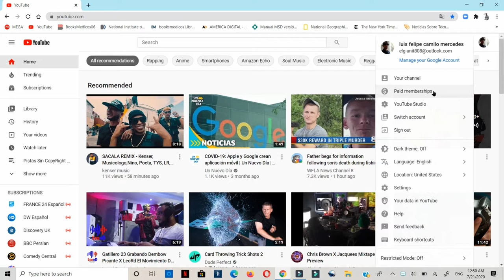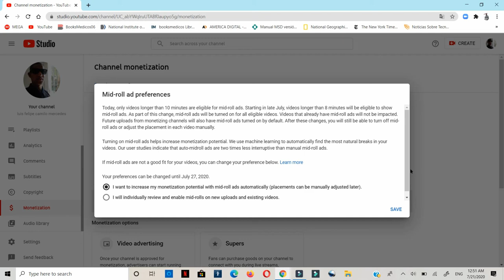Administra las pausas publicitarias en videos de larga duración ahora podrán ser de 8 minutos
Actualmente solo el contenido de más de 10 minutos puede incluir anuncios durante el video. Sin embargo, a partir de fines de julio disminuimos este requisito a 8 minutos de duración. Como parte del cambio, esta función se activará para todos los videos existentes y las cargas futuras que cumplan con los requisitos, incluidos aquellos en los que hayas inhabilitado los anuncios durante el video. El cambio no afectará al contenido que ya los tenga habilitados. Si tus videos no son aptos para este tipo de anuncios, puedes indicarlo en YouTube Studio hasta el 27 de julio de 2020.

Se ubicarán automáticamente los anuncios durante el video en las pausas naturales del contenido para lograr un equilibrio entre la experiencia del usuario y el potencial de monetización. Cuando implementemos el cambio, todavía podrás desactivarlos o ajustar su posición en cada video de forma manual.
Puedes habilitar los anuncios al comienzo de los videos que subas a tu canal. Cuando subes videos extensos (de 10 minutos o más), también puedes habilitar la publicación de anuncios en la mitad del video ("anuncios durante el video") y no solo al comienzo.

Usa la herramienta de pausas publicitarias a fin de crear y editar pausas para anuncios durante el video generadas de forma automática o manual, o bien para obtener una vista previa de las pausas.

Es posible que la experiencia del anuncio para los espectadores varíe en función del tipo de dispositivo que usen.

En computadoras de escritorio: Los usuarios verán una cuenta regresiva de 5 segundos antes de que aparezca un anuncio durante el video.
En otras plataformas: Los usuarios verán marcadores amarillos en la barra de progreso del video que indican la posible aparición de un anuncio.